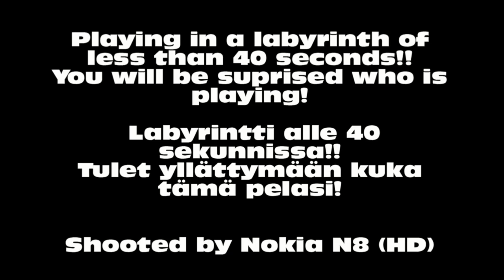Labyrinth less than 40 seconds, you will be suprised who is playing!! Shooted by Nokia N8 (HD)